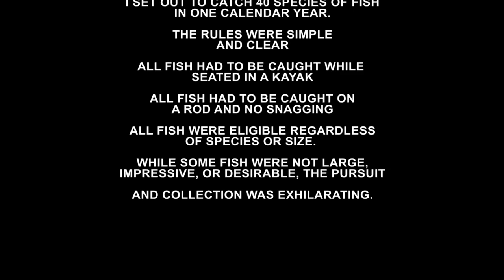Tackleboxhero's 2014 Kayak Fishing Season Highlights - Final Cut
Sights seen and fish caught duringthe 2014 fishing season. Everything